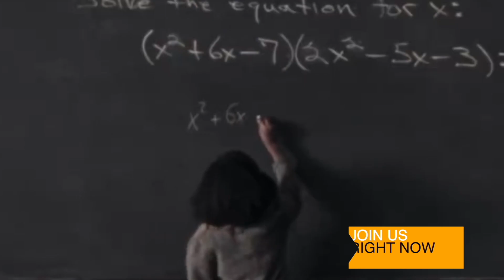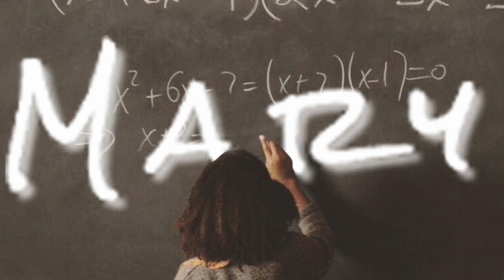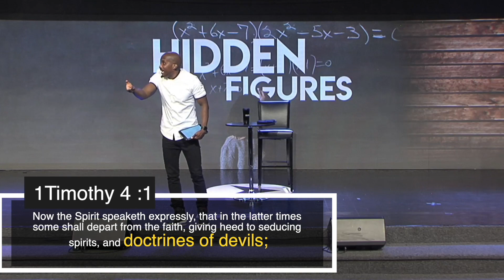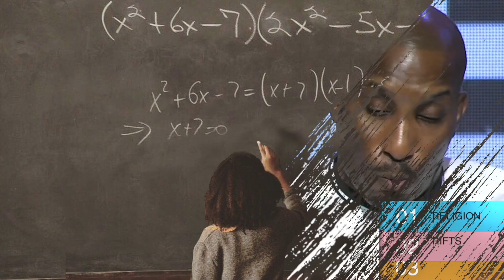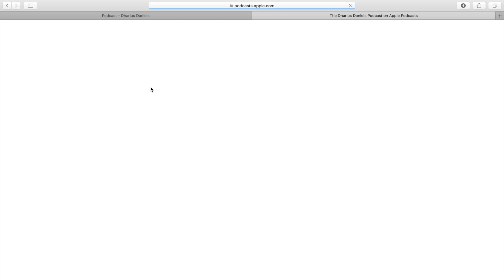No Shame In My Game | Hidden Figures Part 3 | Dr. Dharius Daniels